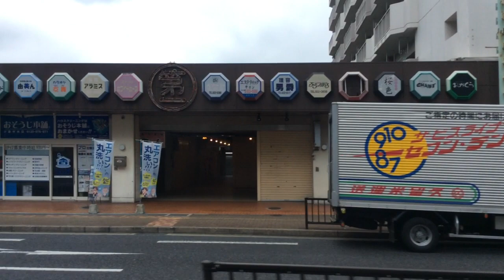【西鉄バス [43][普通]青葉車庫 三萩野・小倉駅BC】南小倉駅前→平和通り 2020.9.5